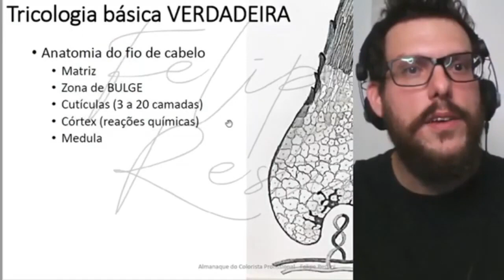CABELO COM PROGRESSIVA NÃO CLAREIA OU O PROBLEMA É VOCÊ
APROVEITA E ENTRA NO MEU CANAL DO TELEGRAM.
LÁ TEM CONTEÚDOS TODOS OS DIAS.